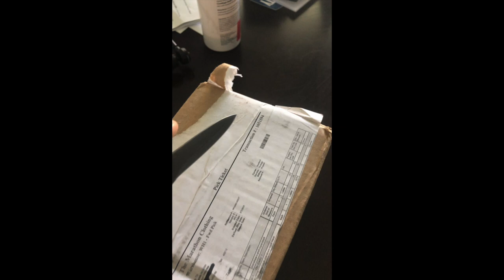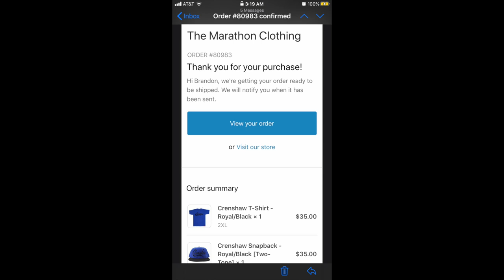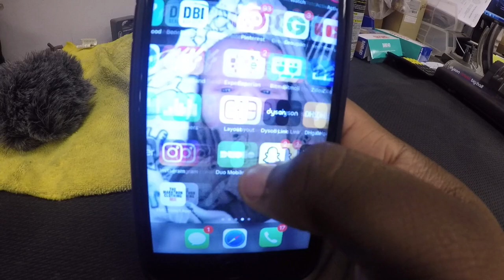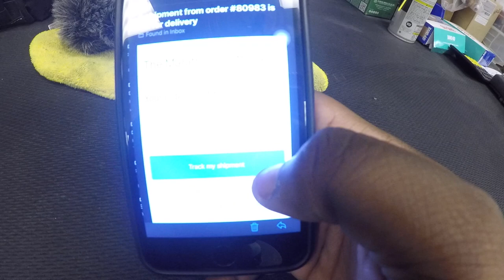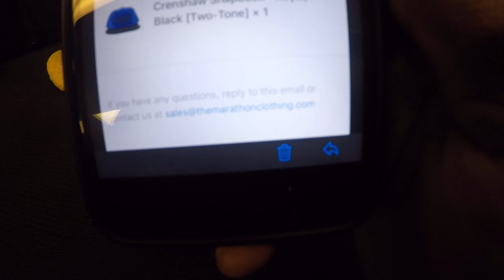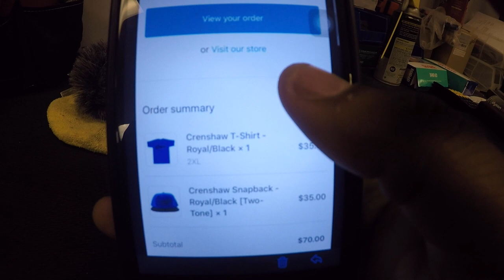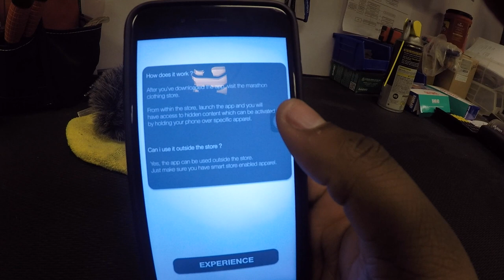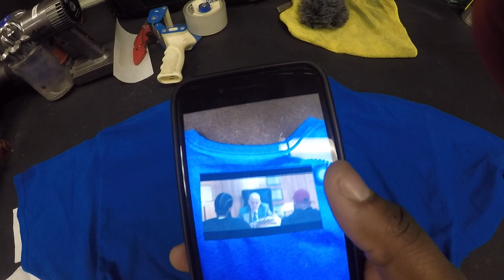Comments saying my TMC merch is fake!!! Smh!!! Here’s the truth!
People are commenting on my video say the clothing i ordered from the marathon clothing store is fake!!! Here’s the truth to shut up that noise!!!